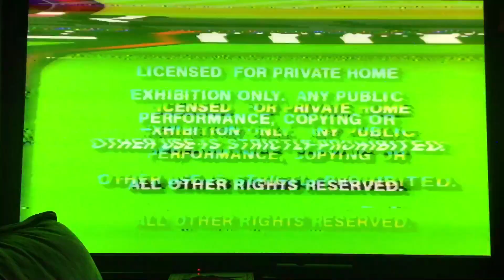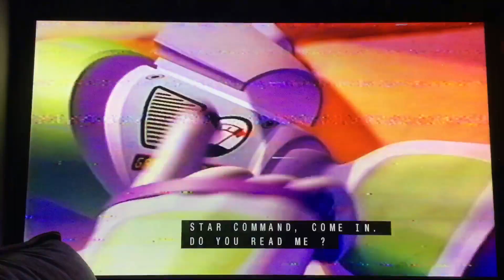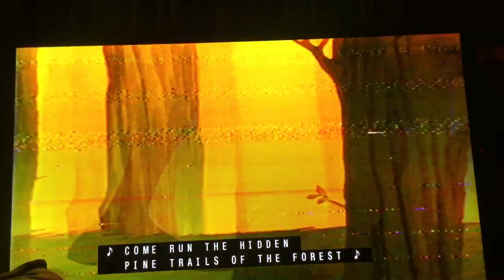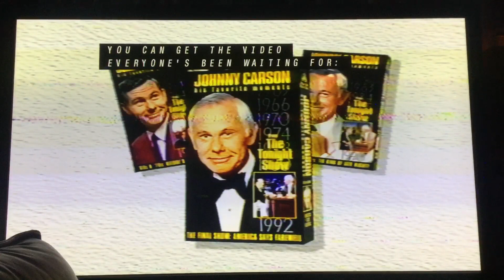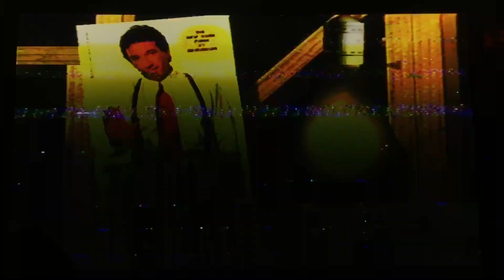Opening to The Santa Clause 1995 VHS (Version #3)